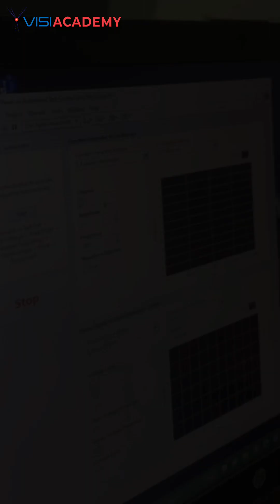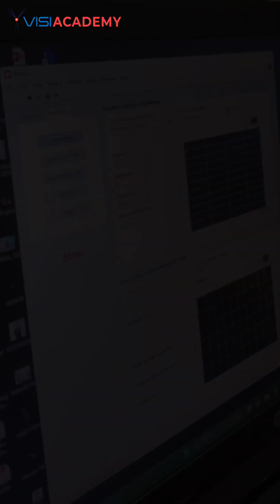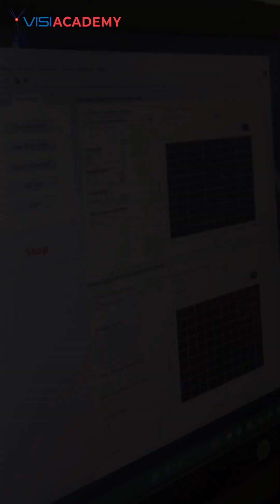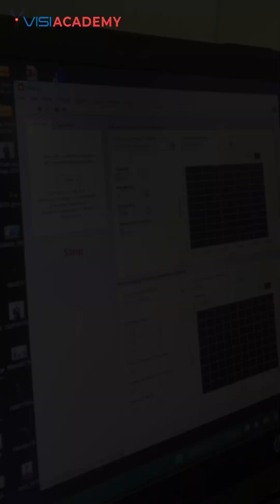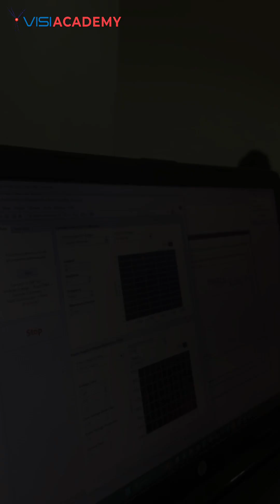Tutorial: Industrial Automation using LabVIEW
Join us on an exciting journey through our comprehensive tutorial series on Industrial Automation using LabVIEW.  Let's automate the future together!